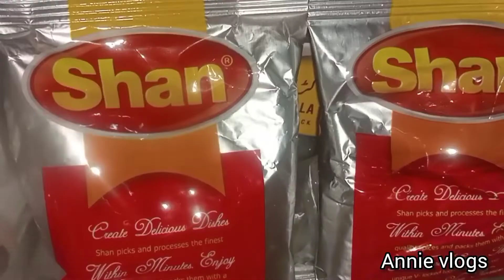Yummy chicken recipe